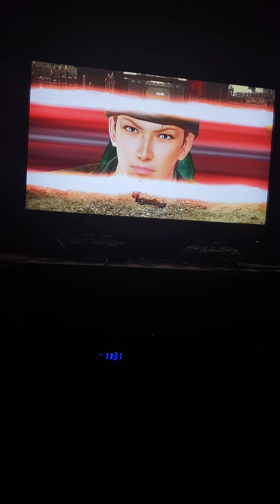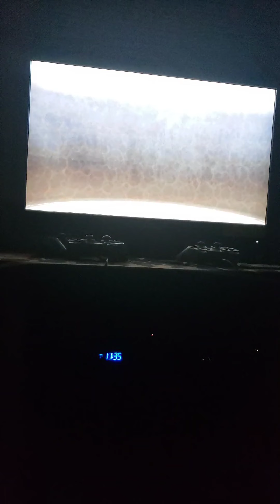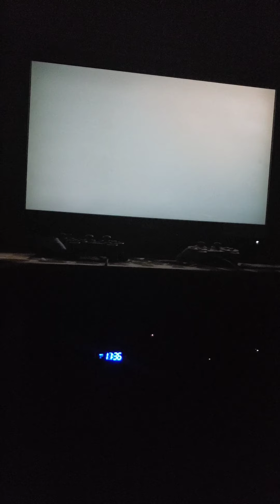Dynasty Warriors 7 Empires.. Part 38 The story of Guan Qiqiang..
Alright then. so Guan Qiqiang has taken the fight towards Sun Ce in an epic battle and won big huge chunk of new land and new territories but also he is now married and took Bao Sanniang as his wife so now his journey is almost complete..